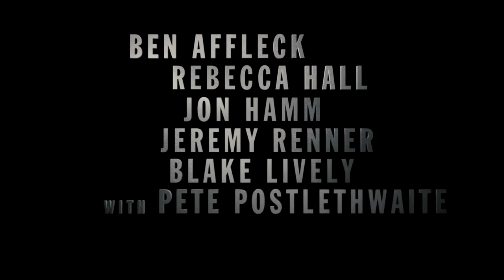The Town 2010 Trailer HD | Ben Affleck | Rebecca Hall | Jeremy Renner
The Town 2010

As he plans his next job, a longtime thief tries to balance his feelings for a bank manager connected to one of his earlier heists, as well as the FBI agent looking to bring him and his crew down.

Director: Ben Affleck
Writers: Peter Craig (screenplay), Ben Affleck (screenplay)
Stars: Ben Affleck, Rebecca Hall, Jeremy Renner